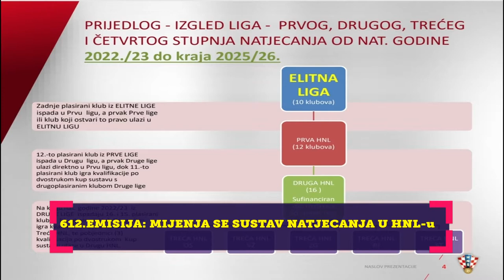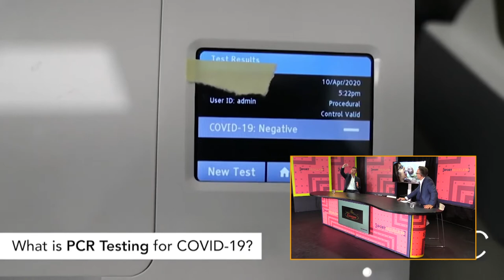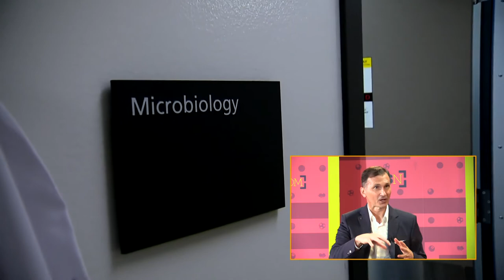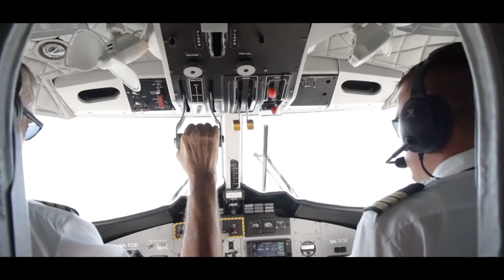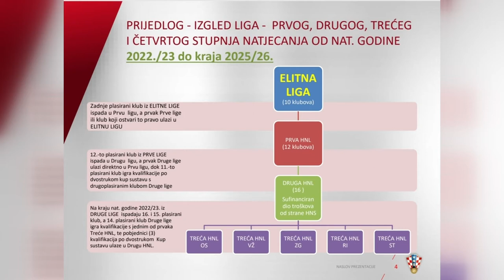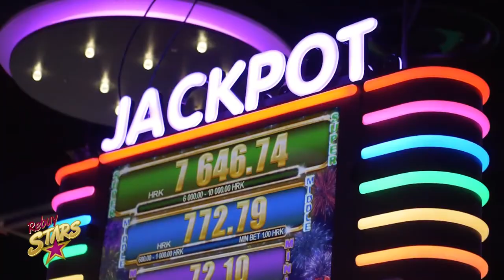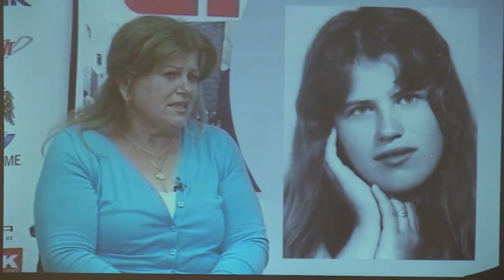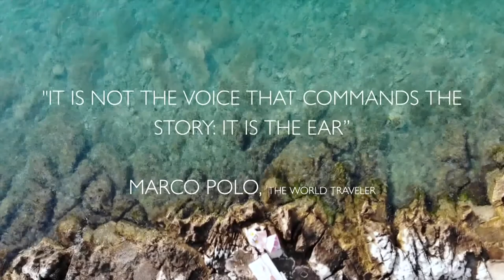612. emisija Sport nedjeljom gost: Dragan Primorac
Drugačiji pogled na korona krizu kroz oči genetičara dr.Dragana Primorca, u drugom djelu tema reorganizacija natjecanja, gost Neven Šprajcer koordinator natjecanja HNSa, zatvorit ćemo sezonu HPO-a i za kraj još malo vježbati.